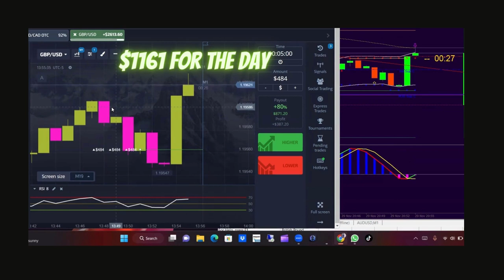$1161 in 5 minutes with this Non Repaint Forex and Binary MT4 Price Action And Breakout Indicator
Hello Traders.
In this video, I am going to be sharing non Repaint binary short-term trading mt4 indicator.
This non Repaint binary short-term trading System is a simple and more accurate trading system that provides up and down arrows for signals. This trading system has more than 95% of ITM just following 3 rules

Music